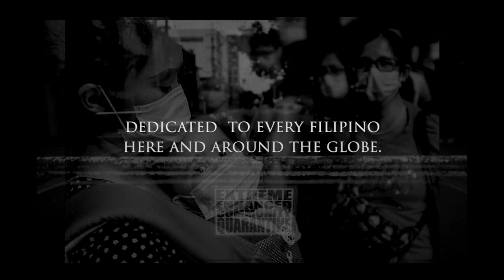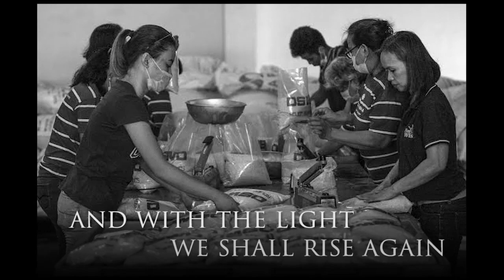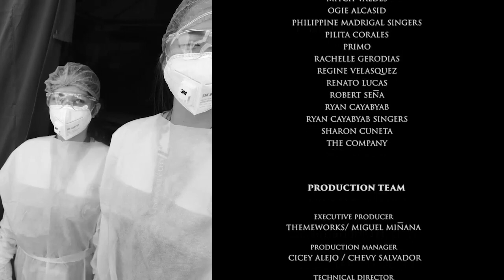JUST BELIEVE: All-Star Cast - CoVid19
JUST BELIEVE, with music by National Artist for Music, Ryan Cayabyab and lyrics by Jose Javier Reyes was created to be the finale of the Voices for Visayas benefit concert performed by over a hundred artists in January, 2014 for the Typhoon Yolanda survivors.

Today, its profound words and uplifting music resonates even more in these times of fear and uncertainty.

"Just Believe it shall be over
And with the light we shall rise again.
Just believe we shall discover
More strength than we had then.
Just believe there is a reason
Even for those we can't explain.
Just believe for each season
Comes the lessons from the rain.
And we shall rise...
We shall rise. Again!

Andrew Fernando
Audie Gemora
Ballet Philippines
Bayanihan Philippine National Dance Company
Bituin Escalante
Chad Borja
Douglas Nierras' Powerdance
Erik Santos
Gary Valenciano
Isay Alvarez
Iza Calzado
Jay Cayuca
Jed Madela
Jim PAredes
Karylle
Kuh Ledesma
Leo Valdez
Mandaluyong Children's Choir
Martin Nievera
Menchu Lauchengco-Yulo
Mitch Valdes
Ogie Alcasid
Philippine Madrigal Singers
Pilita Corales
Primo
Rachelle Gerodias
Regine Velasquez
Renato Lucas
Robert Sena
Ryan Cayabyab
Ryan Cayabyab Singers
Sharon Cuneta
The Company

PRODUCTION TEAM

Executive Producer:
ThemeWorks/ Miguel Miñana

Production Manager:
Cicey Alejo/ Chevy Salvador

Musical Arranger: Ito Rapadas

Vocal Arranger: Moy Ortiz

Vocal Coach: Vicky Salvador

Video Editor: Nickle Lim